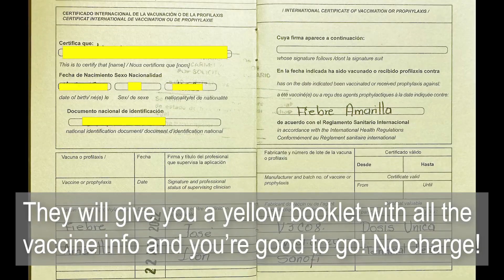How to get a free yellow fever vaccine in Bogota airport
We wanted to get our yellow fever vaccines in case we went to the jungle. At home they were too expensive and we initially were going to get them in Peru for $50 but never got around to it. We found out you could get them free in Colombia.
Go to Bogota airport 2nd floor, next to check in/ticketing area. Look for the DIAN sign under the big television and go down the hallway marked Punta de vacunacion. At the end is the Hospital de Fontibon. Grab a ticket and wait til they call you. Provide your passport and then get your shot!
But if you want it and are in Colombia this is how you can get it. We still have not visited a Yellow Fever region but will be ready if we do.